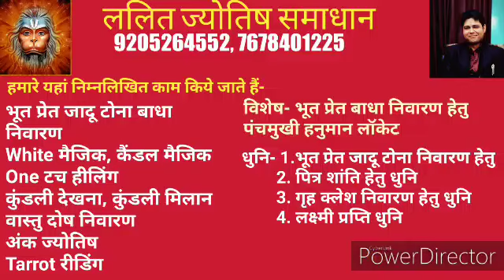होलाष्टक में भूलकर भी न करें ये 6 काम। 3 मार्च 2020 से 9 मार्च 2020 तक